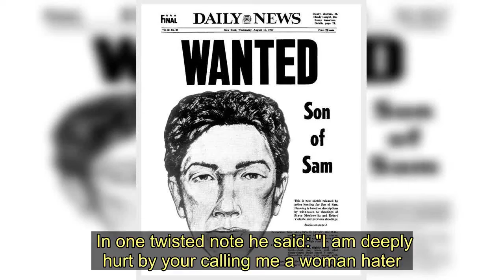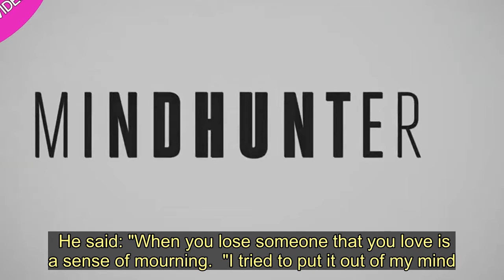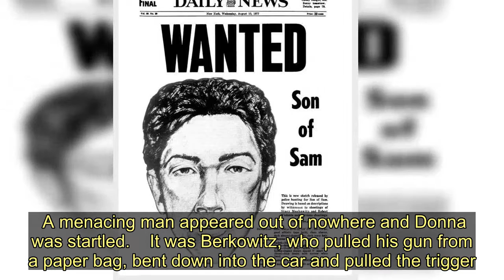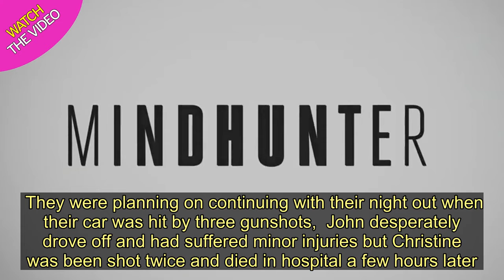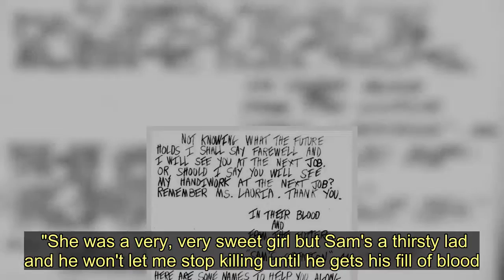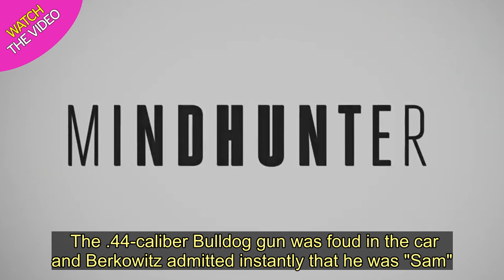Serial killer who trolled police with baffling notes caught by parking ticket - Today News